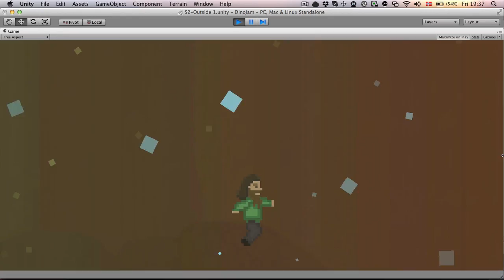No Better Than Dinosaurs - WIP2 Day 5 of 7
WIP - Week of Awesome 7 Day Game Jam